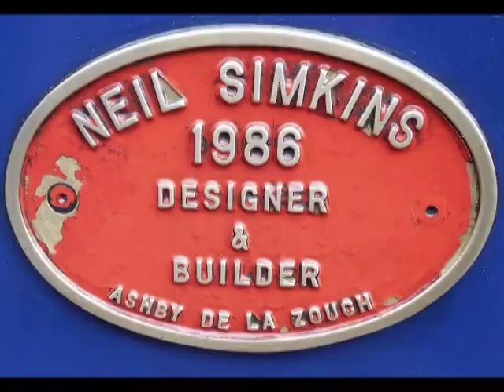160517No3Norfolk Hero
Wells & Walsingham Light Railway
No. 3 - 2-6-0 + 0-6-2 Garratt - Norfolk Hero
17/05/16